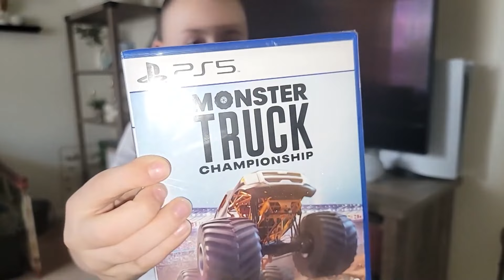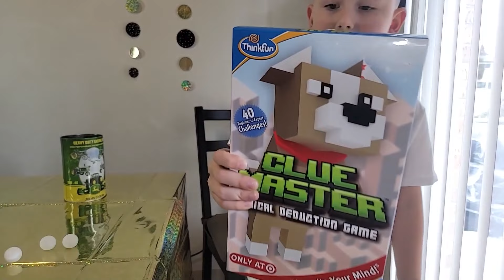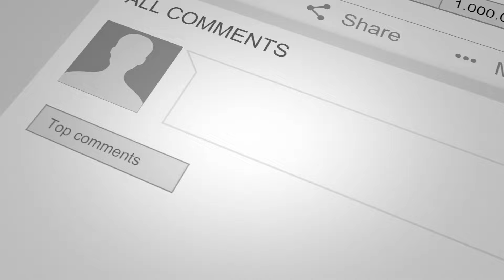A.J.'S 9th Birthday Celebration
Thank you for your love. and I love you too

Watch this video on How To do a Birthday Game at Home
We are The Snyder House and what we do is teach you things on "How to" How to do this, How to do that, How to play that game, and so on. We also do some unboxing videos and also provide a link to buy these products.

🔶🔶🔶 Link to buy the gift card maze:

🔷🔷🔷 fishing pole:

🔷🔷🔷 rock digging set

🔶🔶🔶 spider man plush

🔷🔷🔷 Squishy Sand-Filled Banana

🔶🔶🔶 Prehistoric Slime Dig

🔷🔷🔷 Shark Tooth - Mini Dig Kit!

🔶🔶🔶 Beer Pong Set

🔷🔷🔷 mini beer pong

🟣🟣🟣 HEXBUG VEX Robotics